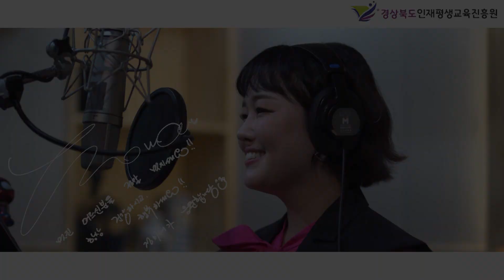정미애가 경북에서 노래를?!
히든 싱어, 미스트롯에 출연한 정미애가
경상북도인재평생교육진흥원과 만나 탄생한
도민행복대학 로고송 '공부합시다'
'여러분~~ 여러분~~ 공부합시다~~' 🎵
중독성 갑! 도민행복대학 로고송 듣고가세요~

경북 도민들의
배우고 나누는 행복한 인생,
경상북도인재평생교육진흥원이 응원합니다!

나이는 숫자일 뿐,
당신이 경북의 희망입니다.✨
주저말고 행복대학으로 오세요!
함께 공부해요~